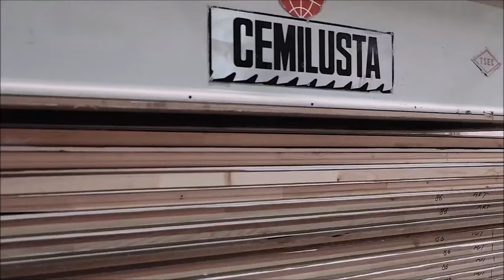How Wooden Doors are Made in Factory: Efficient Process of Wooden Doors Manufacturing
Discover How Wooden Doors are Made in a Factory
Eye-opening Process of Wooden Doors Manufacturing in a Modern Turkish Factory
This video showcases the amazing manufacturing process of stylish and durable wooden doors. The Wooden Doors factory in the video is capable of manufacturing hundreds of doors to sell in Turkish market and export to many countries.

The wooden doors manufacturing process in this modern Turkish Doors factory employs many amazing machines. The woodworking machines engaged in the process are:

- Panel Cutting Machines (Beamsaws) and panel sizing machines for getting the right size of MDF boards and profiles.
- Profiling Machines to create profiles on the boards
- Edge Molding Machines
- Edgebanding Machines
- Presses
- CNC Routers
and more...

Companies Who Manufacture some of the machines in the whole process:

- Hizmethim Makina
- Weinig Wood Processing Machinery
- Cemilusta Woodworking Machinery
- CNC Router Mutlucam